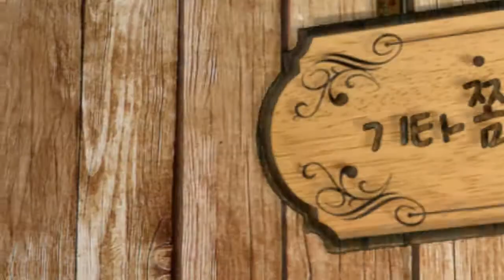LAG 어쿠스틱기타 T270D